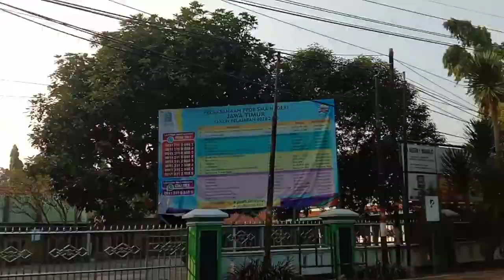RUTE Menuju ALUN ALUN SIDOARJO dari arah ALOHA/FLYOVER JUANDA.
Rute menuju Alun alun Sidoarjo dari arah Aloha/Flyover Juanda, atau dari arah utara . Dari Aloha ke selatan melewati perempatan Gedangan terus Buduran lalu lewat Flyover atau lewat bawah melewati rel KA menuju jl Jenggolo akhirnya sampai di Alun alun Sidoarjo,yg berada di Jl A Yani Sidoarjo.rutealunalun alunalunsidoarjo monumen jayandaru#yadionthel